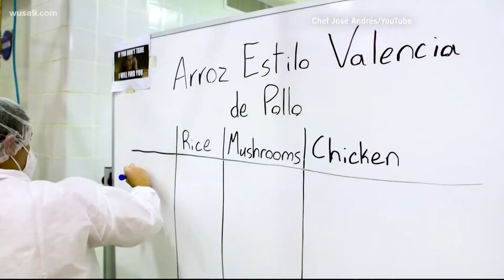Chef José Andrés sends signature paella to space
Andrés said he had to concentrate on great flavor along with following the strict nutritional requirements set by NASA.